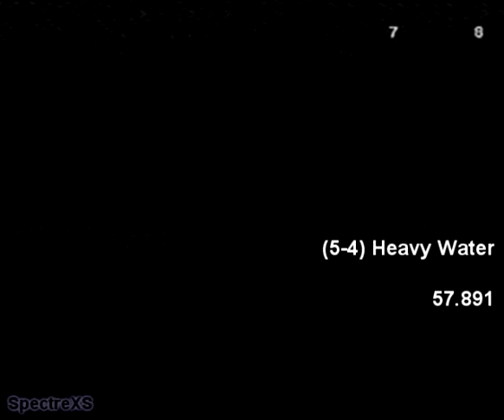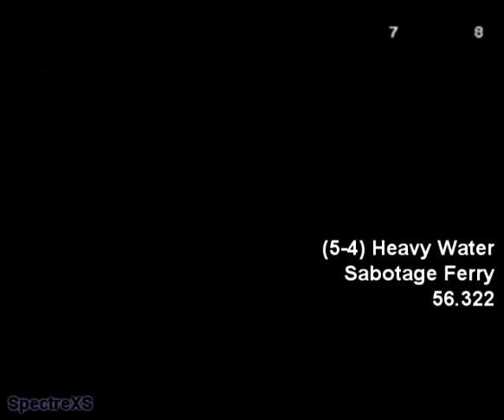MOH (5-4) Heavy Water Speedrun (normal and glitched)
Glitching the power station would be better, but somehow the explosion gets "canceled" when I do the glitch. Sabotaging the ferry is clearly the next best choice.
I right strafe then strafe change for the power station because the explosion completes more often (don't know why). I also wait for the first "tick" on the 2nd truck so that it completes as well.
My normal run was overall better, but I'll settle with this glitched completion for now.